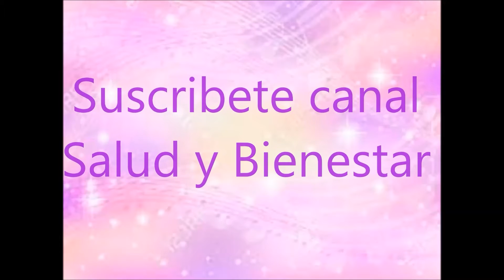Tips 2 Rápido y sencillo Alivia el dolor de oídos con un diente de ajo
Para aliviar el molesto dolor que se llega a presentar en los oídos, pela un diente de ajo y remójalo en aceite de oliva. Después colócalo en la entrada de tu órgano auditivo, sin meterlo a presión y recuéstate para que comience a hacer un efecto